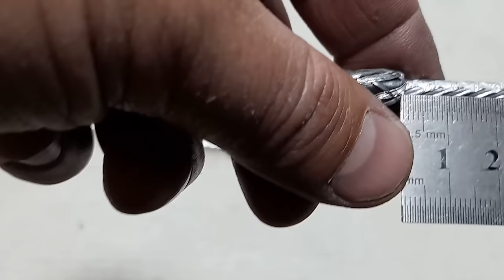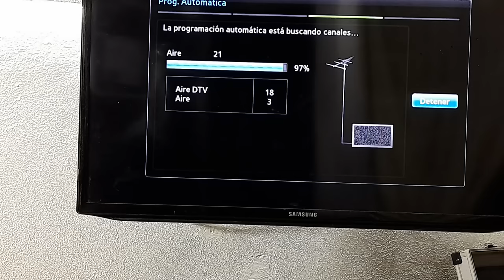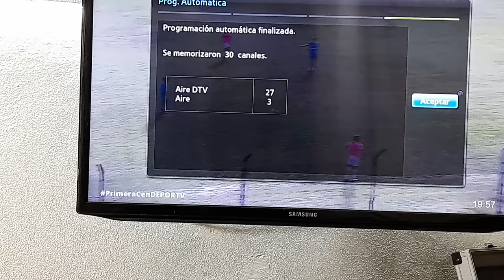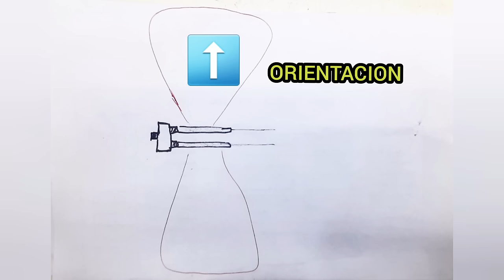Los fabricantes de antenas querran eliminar este video, antena casera